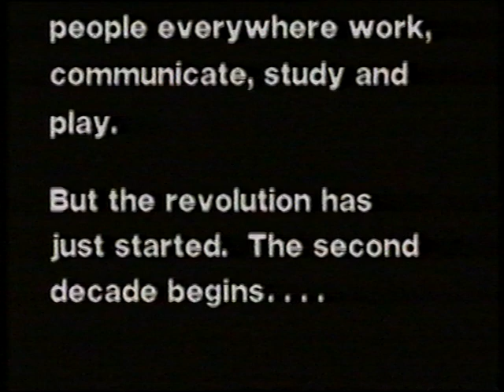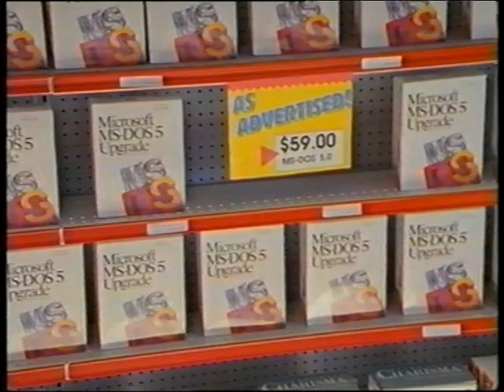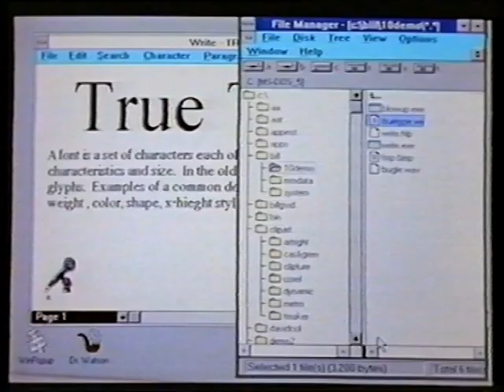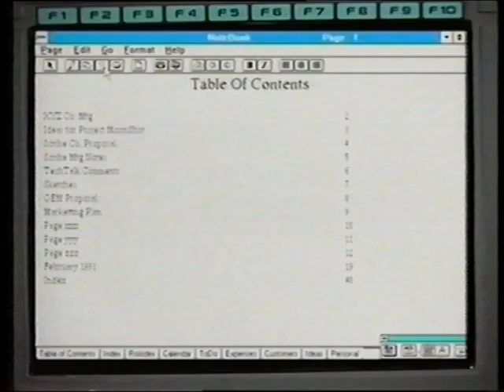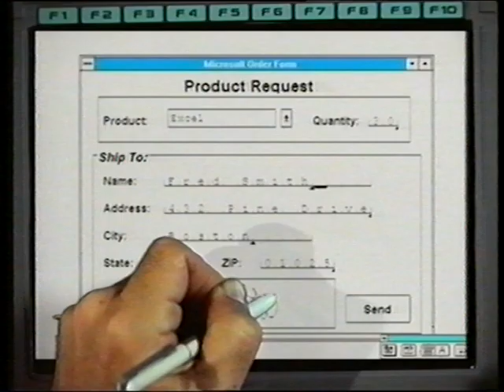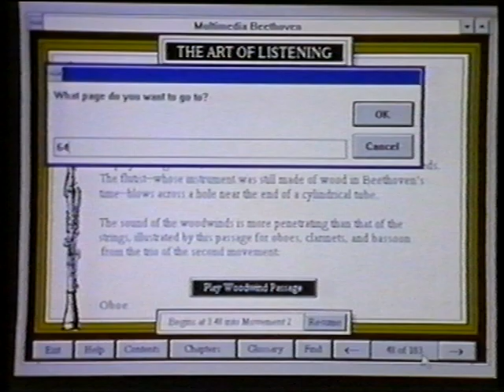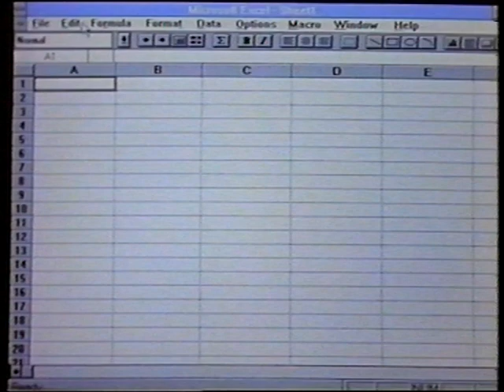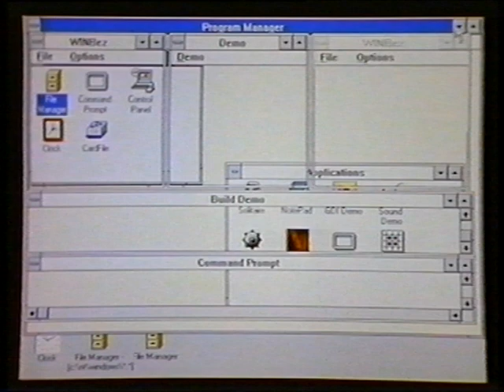Microsoft - Personal Computing -2nd decade begins 20-05-92 (Bill Gates : Windows : NT Server)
Bill Gates outlines expectations for the new decade of Personal Computing given it was at the time 10 years since MS was formed and PC DOS made available to IBM for the launch of the original PC.